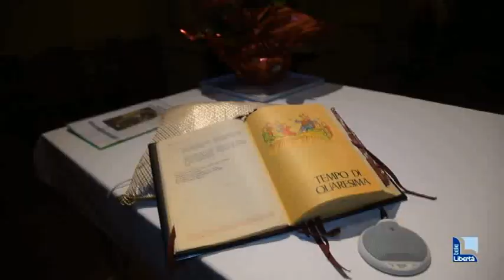Sant’Antonio, benedizione degli animali in San Dalmazio